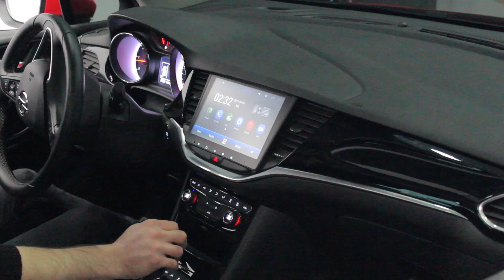Opel Astra K Android Multimedya Sistemi Montaj Uygulaması